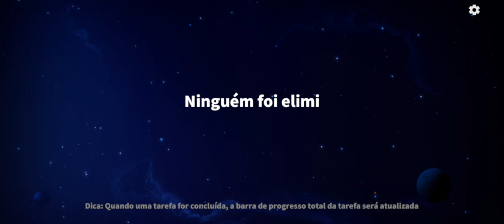VETERANO | SUPER SUS - QUEM É O IMPOSTOR VIDEOGAME SUPER SUS